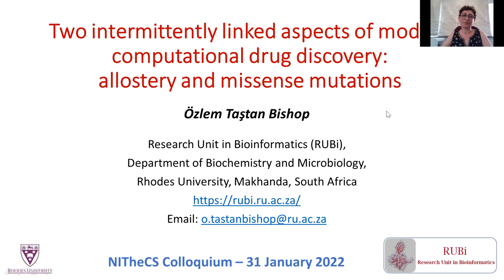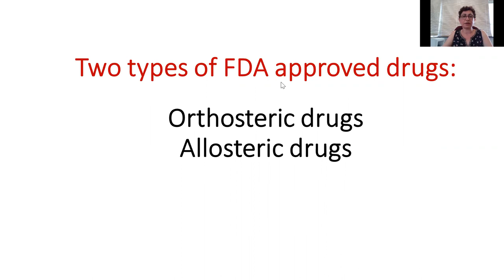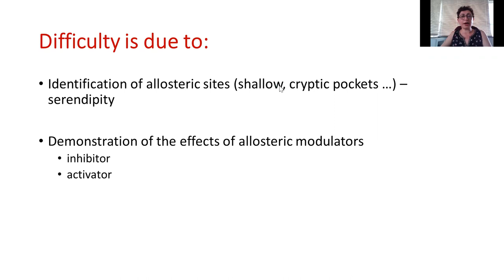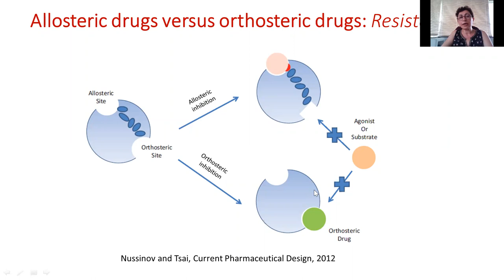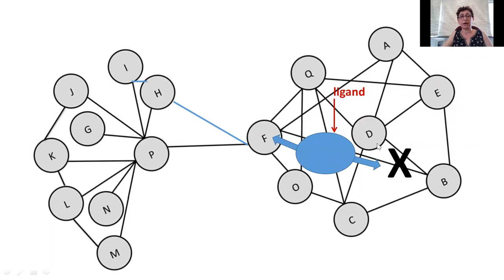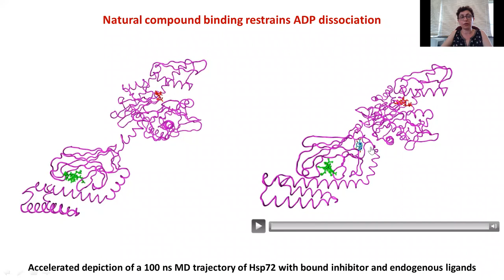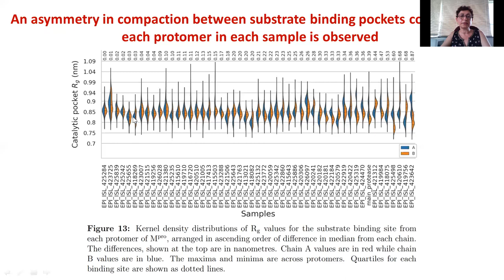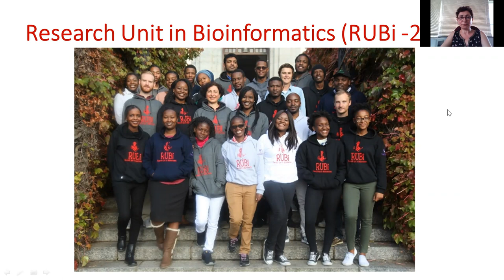2022-01-31 NITheCS Colloquium: Özlem Taştan Bishop, Two intermittently linked aspects ...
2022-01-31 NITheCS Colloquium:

Prof Özlem Taştan Bishop (Rhodes University)

Two intermittently linked aspects of modern computational drug discovery: allostery and missense mutations

Abstract: The history of using medicine to prevent and treat human diseases is as old as humanity. While many severe pandemics have devastated the human population, the accumulation of years of knowledge formed the basis of modern drug discovery. Today, drug research and development is a multidisciplinary field with many successes. However, it also faces challenges over the long development stages with drugs failing at the clinical trial stages, and even includes those that develop once a drug is marketed, i.e. drug toxicity in certain populations and drug resistance. Hence, it is crucial to use well-designed criteria in the early drug development stages. Here, we argue that the incorporation of two intermittently linked biological phenomena, allostery and mutations, into the early computational drug discovery stages would help to reduce the attrition risk in later stages of the process. Thus, this talk will provide examples of our current research on these phenomena and introduce computational pipelines that we have been developing in the Research Unit.

BIOGRAPHY
Özlem is a full professor in structural bioinformatics at Rhodes University.

She received her BSc degree in Physics from Boğaziçi University, Istanbul, Turkey. Then she moved to the Department of Molecular Biology and Genetics at the same University for her MSc degree. She obtained her PhD from Max-Planck Institute for Molecular Genetics and Free University, Berlin, Germany in 2003. While doing her PhD, Özlem became interested in structural biology, and during her postdoctoral positions (Texas University, USA; the University of Western Cape and the University of Pretoria) she gained experience in structural bioinformatics as well as structural biology.

In 2009, Özlem took up an academic position at Rhodes University. She established Research Unit in Bioinformatics (RUBi) in 2013. She has graduated 16 PhD and over 40 MSc students since she joined Rhodes University. Özlem’s broad research interest is structural bioinformatics and its applications to drug design and development. Her recent interest is in the allosteric mechanisms of proteins and understanding the effects of nonsynonymous single nucleotide variations on protein structure and function, in order: to decode the underlying causes of many inherited diseases; to uncover drug resistance mechanisms; and to investigate drug sensitivity issues in certain populations for precision medicine purposes. She has published over 80 research articles in internationally accredited journals.

Özlem was co-founder and the first president of the South African Society for Bioinformatics (SASBi) (September 2012 – October 2014), and mentor to SASBi Student Society (October 2014 – September 2016). During her education and career, Özlem received numerous fellowships and awards, including Turkish Government Education Scholarship (Turkey), British Council Research Scholarship (UK), Monbusho Research Student Scholarship (Japan), Deutsche Forschungsgemeinschaft (DFG) PhD fellowship (Germany), NRF Free-Standing Postdoctoral Fellowship (South Africa) and Claude Leon Foundation Postdoctoral Fellowship (South Africa), Rhodes University Vice Chancellor’s Senior Research Award (2020).